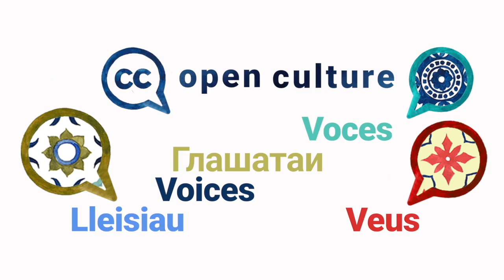Kirsty von Gogh — Open Culture VOICES, Season 2 Episode 17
“Opening up cultural artifacts from African organizations might change how we’re represented in online spaces” says Kirsty von Gogh from Johannesburg. She also shares how increasing production of culturally, linguistically, and contextually aware and relevant content can ensure a more representative digital space for Africans, and how open licensing increases accessibility to this content.

Open Culture VOICES is a series of short videos that highlight the benefits and barriers of open culture as well as inspiration and advice on the subject of opening up cultural heritage. Kirsty is a project manager for Neil Buchanan & Associates where she works to promote open licensing of educational and cultural material across Africa, for example of story books in underrepresented languages, and the implementation of the UNESCO recommendation on Open Education Resources.

We asked all our guests the same questions:
1️⃣  What are the main benefits of open GLAM?
2️⃣  What are the barriers?
3️⃣. Could you share something someone else told you that opened up your eyes and mind about open GLAM?
4️⃣. Do you have a personal message to those hesitating to open up collections?